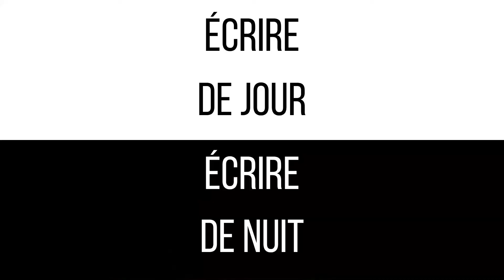Parole d'auteur - Olivier Bal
Olivier Bal Auteur, auteur de L'AFFAIRE CLARA MILLER, a répondu à nos questions plus ou moins indiscrètes : découvrez les coulisses d'écriture de son roman !

Également disponible en format numérique.

(Cette vidéo a été tournée avant les mesures de confinement.)